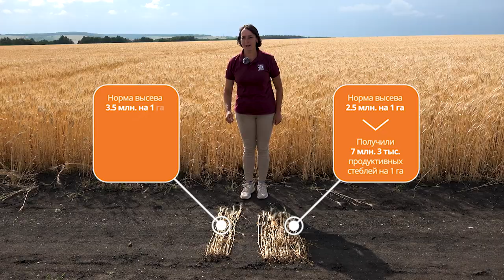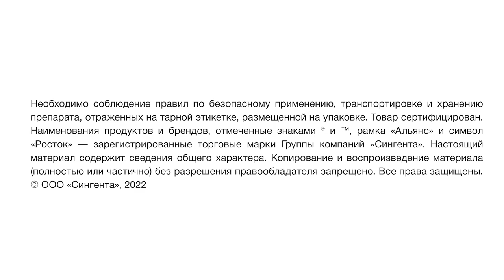Снижаем норму высева озимых. Саратовская область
Специалисты российских агропредприятий с давних пор считают, что норма высева семян колосовых культур должна быть оптимальной для условий их возделывания — 4–7 млн шт. на гектар. В целом это так: чем позже проводится посев, тем большее количество семян необходимо посеять, чтобы получить заветный планируемый урожай. Однако многие не придают значения тому, семена какого качества и с какой всхожестью они высевают. Давайте вместе с экспертами «Сингенты» разберемся, как основные показатели качества семенного материала влияют на снижение затрат при производстве зерна.